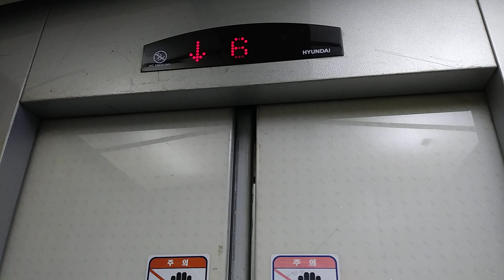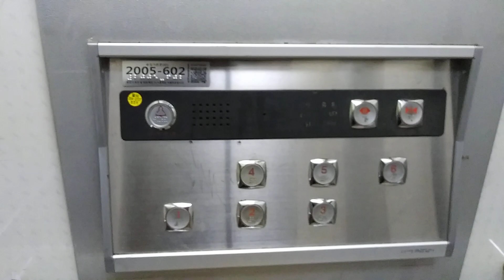경기도 수원시 영통구 청명남로 14 영통동 서현빌딩 현대 엘리베이터 탑사기